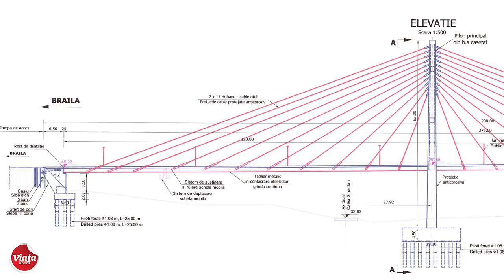Podul de pe "centura mică" a Galaţiului prinde contur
Pe şantierul Drumului de Centură al municipiului Galaţi se află în plină desfăşurare lucrările la cel mai amplu proiect de modernizare a infrastructurii rutiere din regiune.
Drumul de Centură va avea o lungime de aproape 11 km, va fi lărgit la patru benzi şi va cuprinde inclusiv un pod hobanat, pentru ocolirea zonelor urbane mai aglomerate.
Investiţia este derulată de Consiliul Judeţean Galaţi, cea mai mare parte a finanţării fiind asigurată din fonduri europene, graţie unui proiect depus în cadrul Programului Operaţional Regional – Apel SUERD.
Un videoreportaj realizat de Ovidiu Amălinei pentru ziarul "Viaţa liberă":